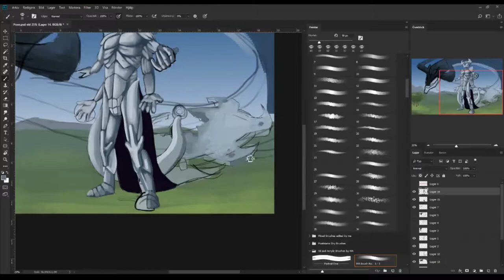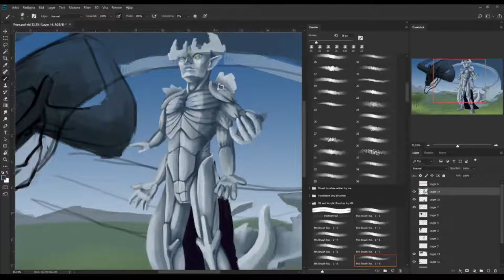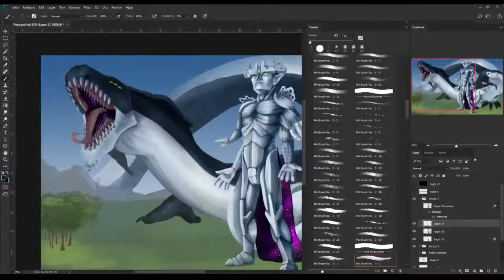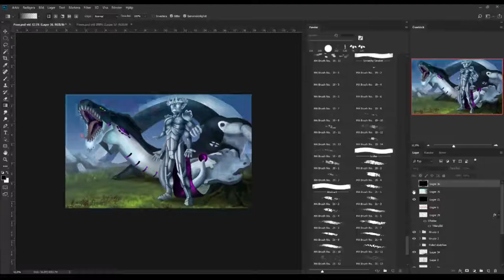Lets Draw: Peacekeeper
A conceptual piece of a character in my comic!